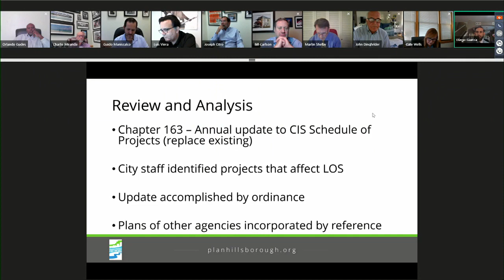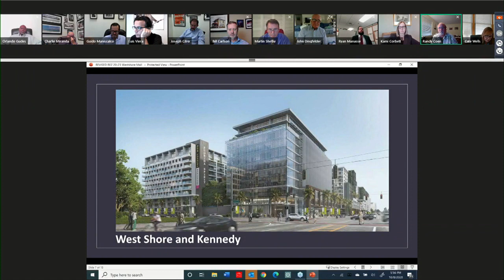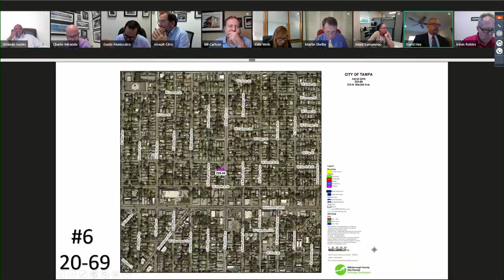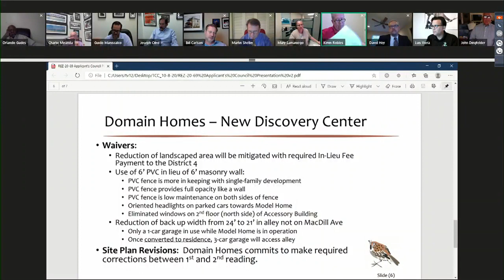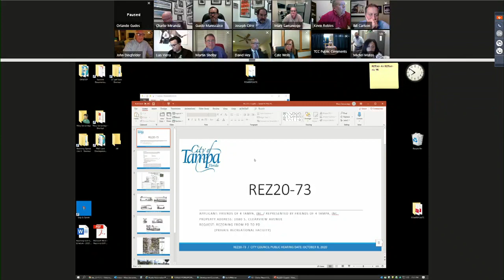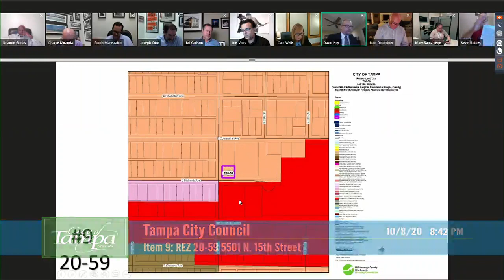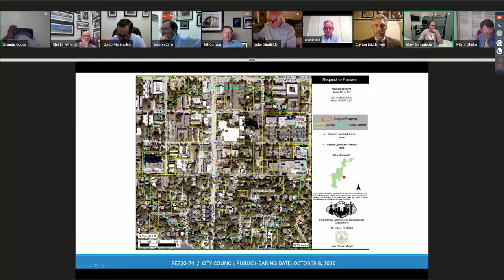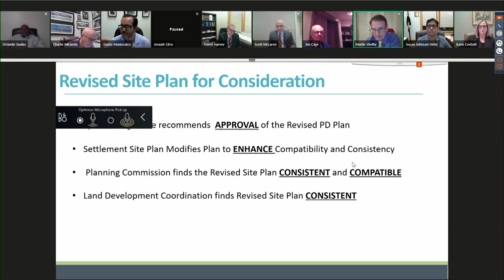Tampa City Council PM 10082020